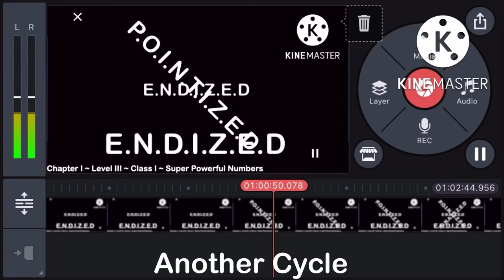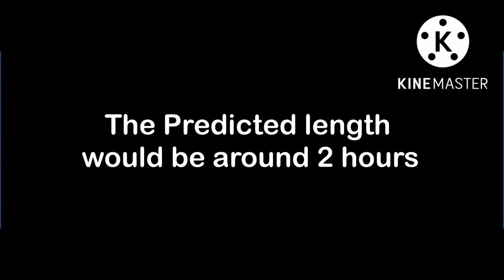Numbers 0 to ????[4] [Part I] Sneak Peak #5